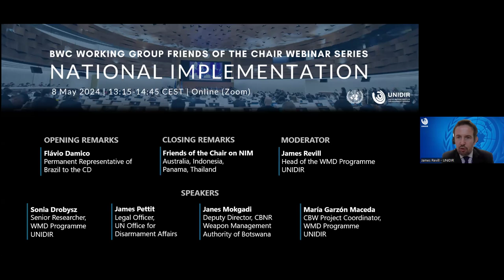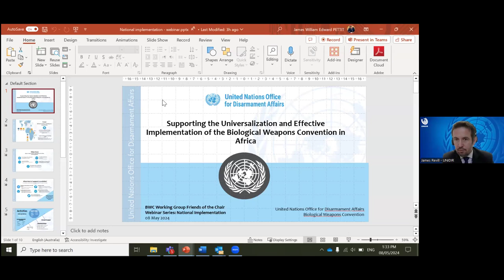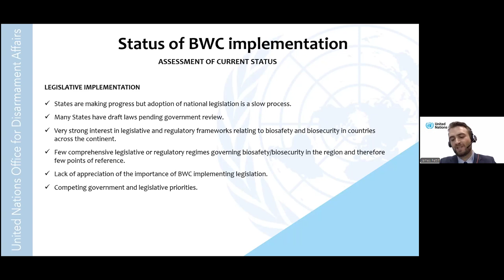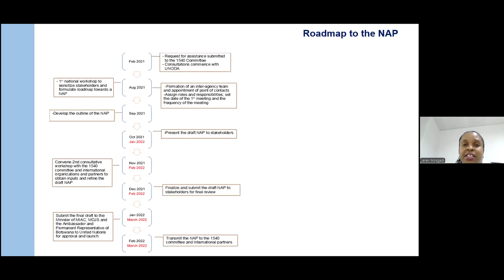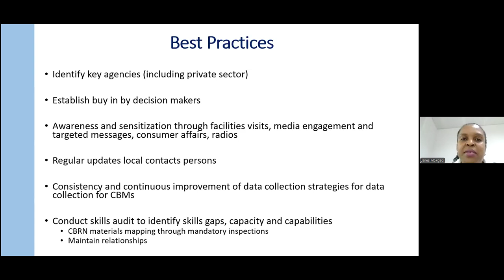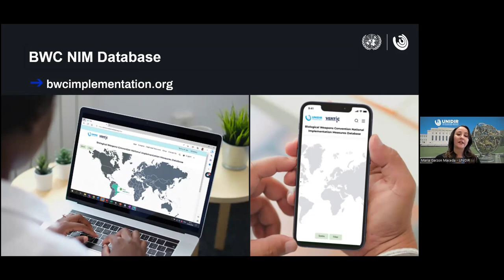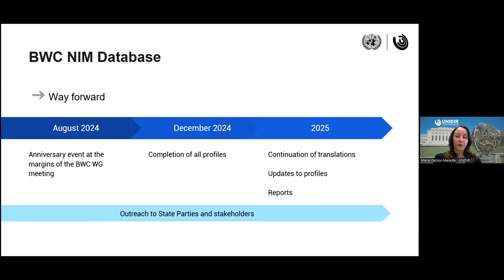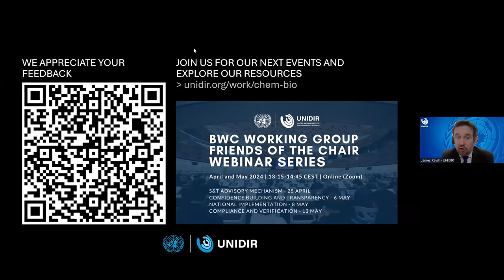Biological Weapons Convention National Implementation 📜⚖🧫👩🏾‍🔬🗨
The Friends of the Chair for National Implementation Measures, together with UNIDIR and UNODA, organized an informal webinar in the context of the Working Group on the Strengthening of the Biological Weapons Convention.

The event aimed to stimulate thinking and discussion on the topic of national implementation during the intersessional period and consisted of an expert panel followed by a moderated question-and-answer session with the audience.

Speakers:
• Amb. Flávio Damico, Chair of the BWC Working Group – Opening Remarks.
• Sonia Drobysz, Senior Researcher, UNIDIR – The national implementation of the BWC: taking stock and looking forward.
• James Pettit  Legal Officer, UNODA – Insights from national and regional activities in support of the effective implementation of the BWC in Africa.
• Janes Mokgadi, Deputy Director, Chemical, Biological, Nuclear and Radiological Weapon Management Authority of Botswana – National experience: establishing the National Authority to implement the BWC.
• María Garzón Maceda, CBW Project Coordinator, UNIDIR – Resources to support national implementation: the UNIDIR-VERTIC NIM Database resource.
• Friends of the Chair on NIM: Australia, Indonesia, Panama, Thailand – Closing remarks: looking ahead to informal consultations and the Working Group discussion.

The event was moderated by James Revill, Head of WMD Programme, UNIDIR.

When and Where: Wednesday, 8 May 2024 | 13:15 – 14:45 CEST | Online.